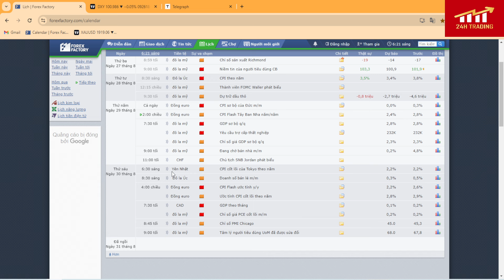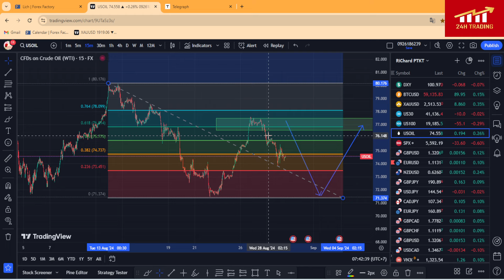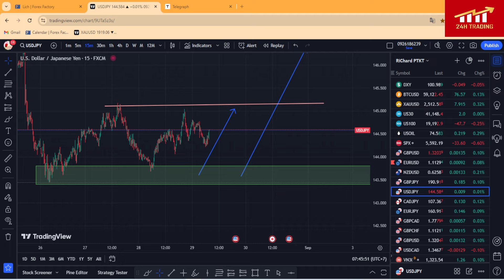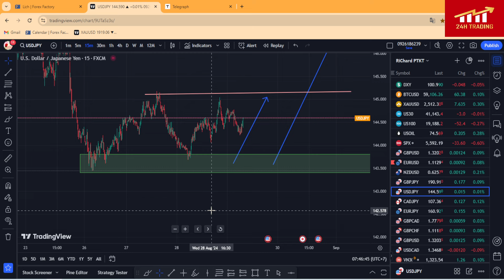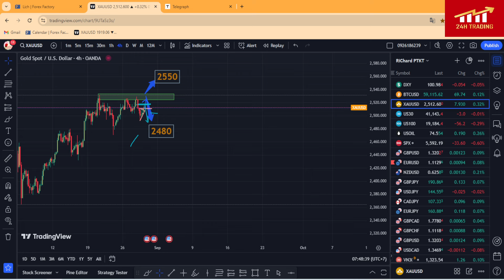Phân tích xu hướng giá vàng ngày 29/8/2024.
🔰Đăng ký mở tài khoản sàn uy tín và hỗ trợ tín hiệu :
🔰 miễn phí SWAP , nạp rút siêu tốc , hỗ trợ 24/7.
🔰 Trading Vàng (XAUUSD ) spread 7u/lot siêu thấp lướt sóng tốt, không trượt giá và giãn giá , khớp lệnh siêu nhanh :
🔰 Thử sức và rèn luyện , tìm kiếm cơ hội lớn với trading quỹ uy tín :
Hôm nay là ngày 29/8/2024 RiChard làm video phân tích xu hướng giá vàng cho mọi người tham khảo và lên kế hoạch trading định hướng cho mình nhé !

Video xem chia sẻ phương pháp giao dịch tỷ lệ thắng cao :
🔰Tuyên bố miễn trừ trách nhiệm :
- 24H TRADING  không chịu bất cứ trách nhiệm nào liên quan đến việc đầu tư và chấp sự chấp nhận rủi ro của bạn khi bước chân vào thị trường này !